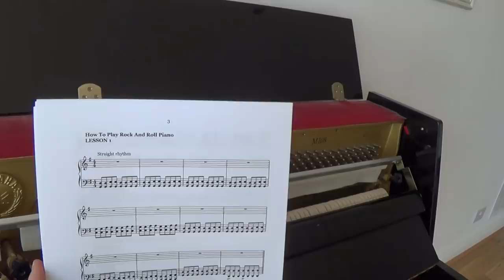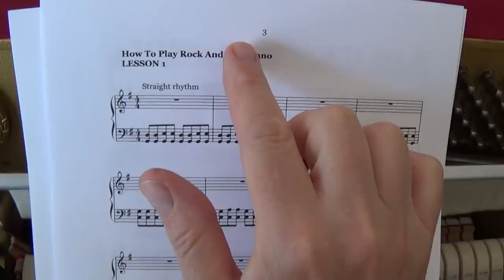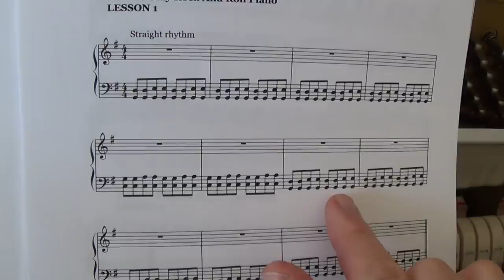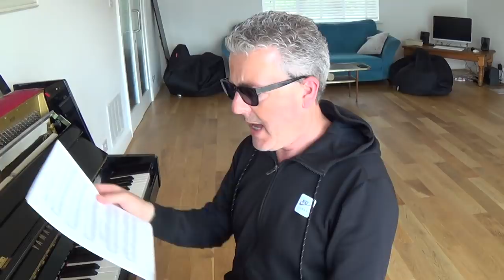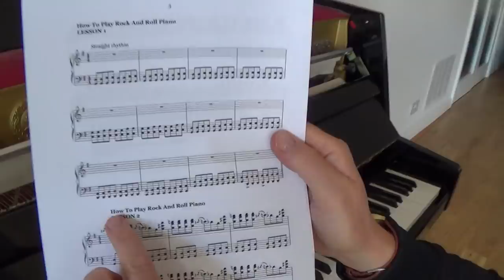How To Play Rock & Roll Piano in 2020 (Piano Tutorial)